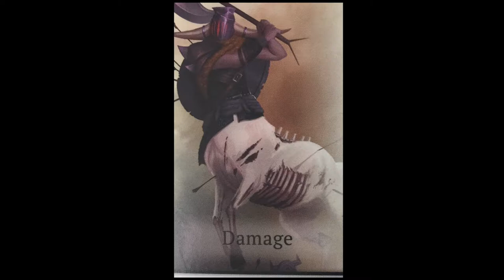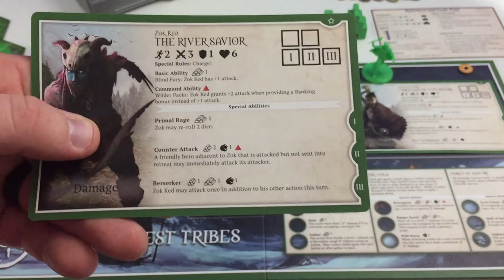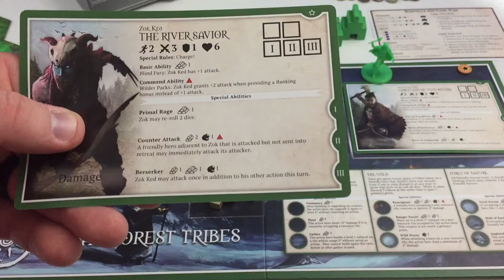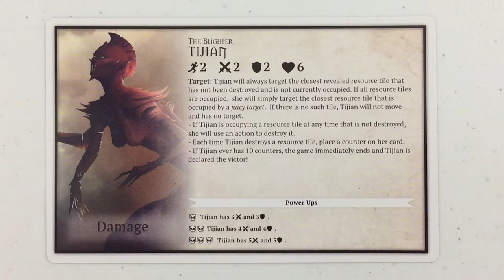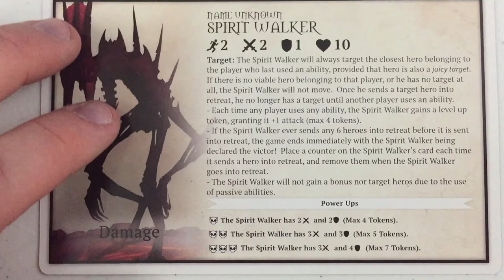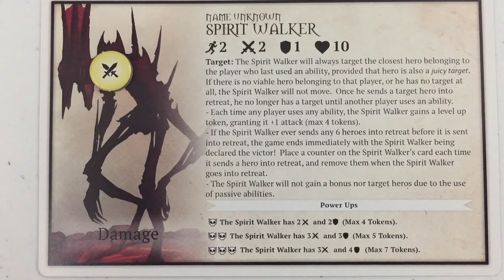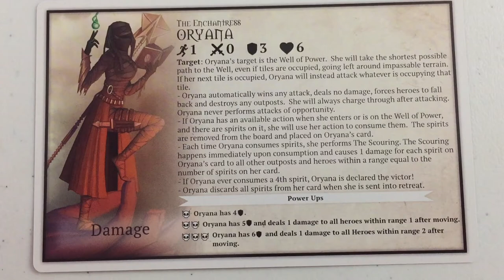War for Indagar Solo Gameplay Part 1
We play the solo variant for this really fun game from Happy Gorilla!

BGG - thebaker1983

Theme Music: Hey Sailor by Letter Box